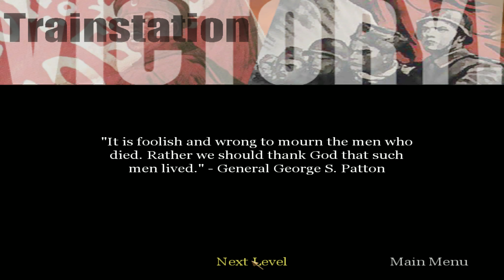Call of Duty | Classic Games In 4K | Stalingrad Sewers | Mission 8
Stalingrad Sewers - Mission 8